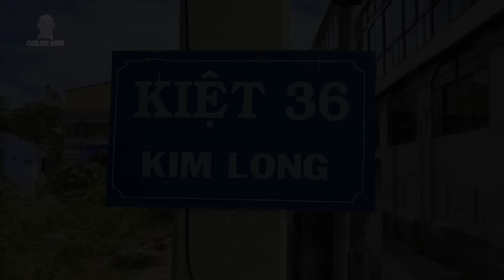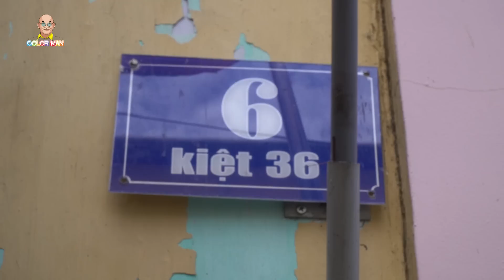Vô tình khám phá được bếp bánh nậm lọc Mệ Hạ 80 tuổi đúng chất Huế xưa !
Trên đường đến thăm một nhân vật đặc biệt tại thành phố Huế, Color Man tình cờ tìm thấy một hộ gia đình làm bánh bèo nậm lọc truyền thống vô cùng đặc biệt. Đó là gia đình Mệ Hạ, nằm trong kiệt 36 đường Kim Long, phường Kim Long. Đi ngang qua nhà mệ, Color Man lập tức bị thu hút bởi mùi hương thơm nức của chiếc bánh nậm được hấp trên bếp củi đượm lửa và nồi tôm xáo đầy ụ. Trò chuyện với mệ Phan Thị Trí, năm nay đã gần 80 tuổi, Color Man hiểu hơn về món đặc sản xứ Huế mà ai cũng yêu mến này. Món này không khó làm, nhưng cần phải có một tình yêu vô tận với ẩm thực thì mới có thể làm ra được hương vị bánh ngon đến vậy. Mệ kể rằng có nhiều người tìm đến mệ để mua bánh nậm lọc với số lượng lớn về làm quà, thậm chí còn mang về Sài Gòn để bán nữa. Cũng nhờ đó mà danh tiếng bánh nậm lọc nhà Mệ Hạ vang danh khắp nơi!
Quý khán giả ở Huế có thèm bánh nậm lọc thì ghé ủng hộ gia đình Mệ nhé! Những người ở xa tới chơi thì ghé nhà mệ mua ít bánh về làm quà nhé, nếm thử 1 lần rồi đảm bảo sẽ không quên được hương vị ấy đâu.